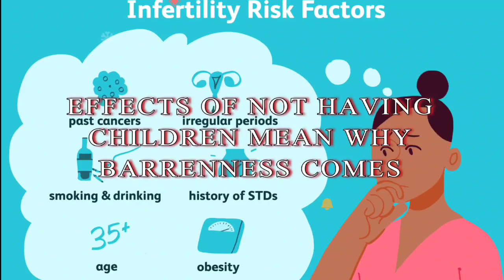Effects of not having children mean why Barrenness comes | By Pastor Rajendra Boosi